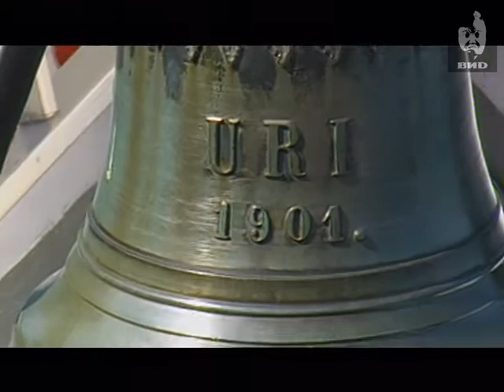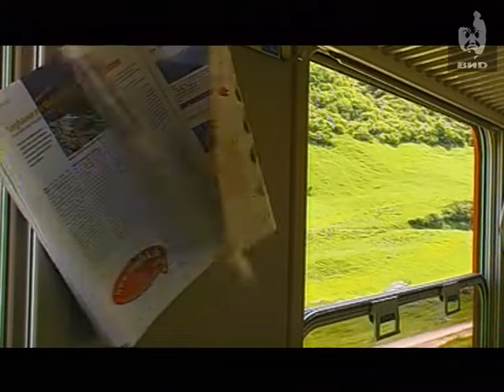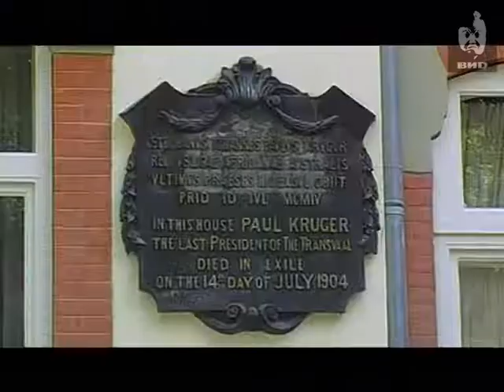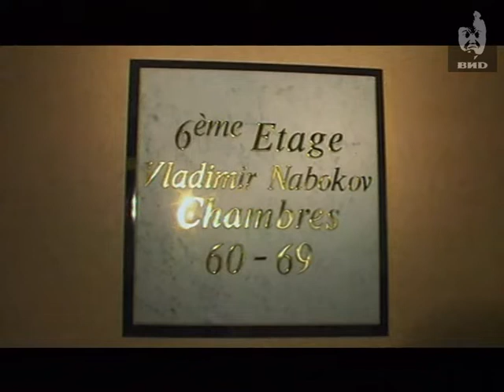Непутевые заметки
Темы:
Передача посвящена путешествию по Швейцарии.